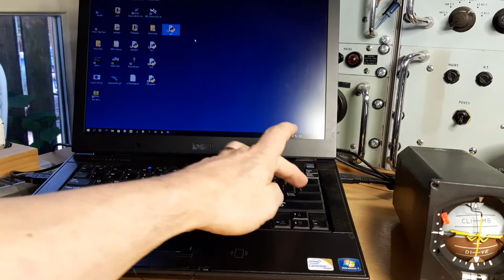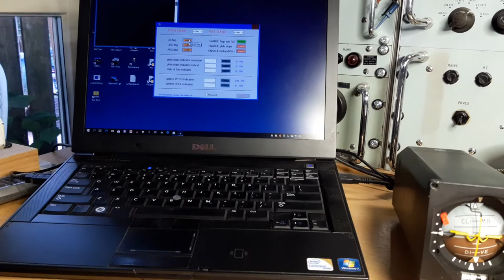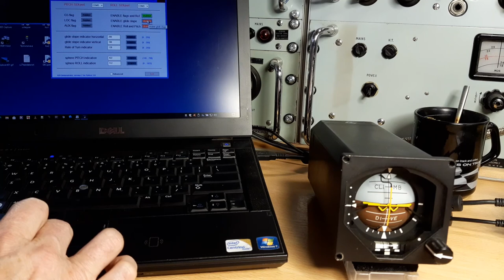F-16 real ADI setup demo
This video demonstrates the interface of a real F-16 Attitude Direction Indicator (ADI, "artificial horizon"). The hardware consists of two SDI (Synchro Drive Interface) boards and the ADI Support board. All that is needed is +24VDC and 115VAC 400 Hz. A small Python application demonstrates all functionality of the ADI.